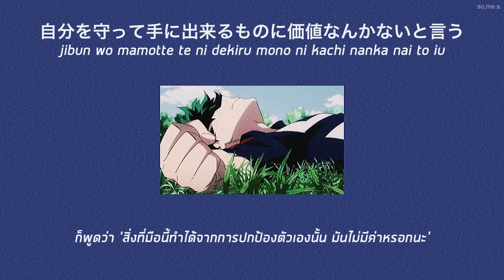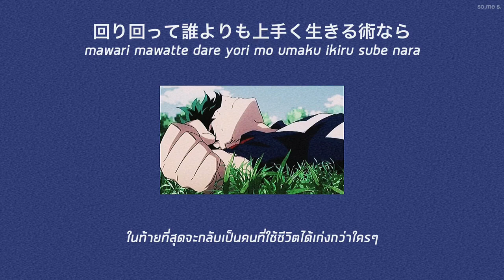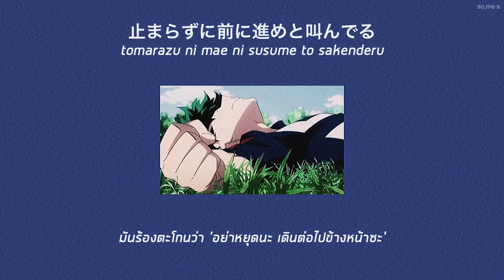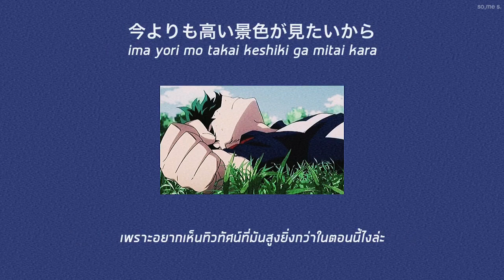[Thaisub] Lyrics Kan My Hero Academia S